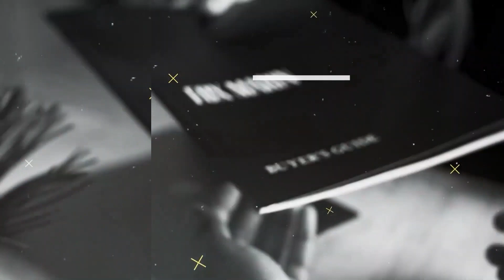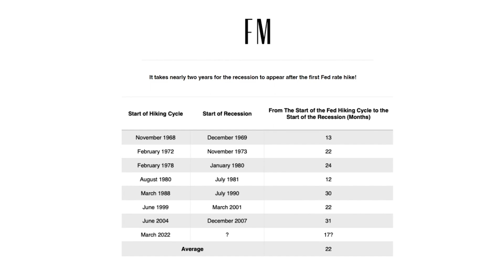8 Valuable Real Estate Lessons from 2023 to Implement in 2024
As we approach the end of 2023, a year marked by unprecedented developments in the real estate market, it has imparted numerous valuable lessons. In this video, Ralph, Kori and the Fox Marin team will share all these insights and learnings, presenting them in one comprehensive compilation.

0:00 - Introduction
3:53 - Future of Toronto Real Estate Market
7:08 - Must Watch for Landlords
11:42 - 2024: Time to Buy?
15:03 - Inflation Hits 4%
17:28 - Buyers are in Charge
21:46 - Bike Lanes: Waste of Taxpayers’ Money?
28:18 - Strategies for Sellers
34:18 - Canada’s Recession Exposed

Our Press Releases have been featured in prominent business publications such as Toronto Life, Elle Canada, National Post and The Global And Mail -

Meet us in person at our office  -

--  Fox Marin Associates Ltd., Brokerage, 489 College Street, Suite 305, Toronto, Ontario, M6G 1A5